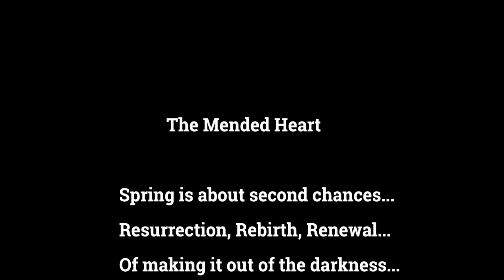The Mended Heart| Abstract Paint Tutorial| by Christina Knight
The Mended Heart

  Spring is about second chances...
Resurrection, Rebirth, Renewal...
Of making it out of the darkness and into the light...
from storm to calm, Peace beckons.
  Spring offers us a chance to restart,
To find solace in our mended heart.

**Sincerely hope watching this helps you get closer to your goals**
00:00 Introduction
00:12 Creating Ominous Rocky Mountains
01:30 Painting the Stormy Sky
01:45 Paint the Lightning as it Strikes.
02:33 Use the Fan Brush to Paint the Grassy Texture in the Peaceful Valley
02:45 How to Paint an abstract Peace Lilly
03:05 Painting Robes in abstract
03:57 Painting the Outstretched hand in Abstract...just let it flow.
04:14 The Reveal...The poem at the end is a short expression of my inspiration for this piece.